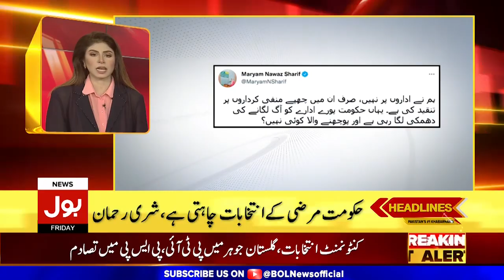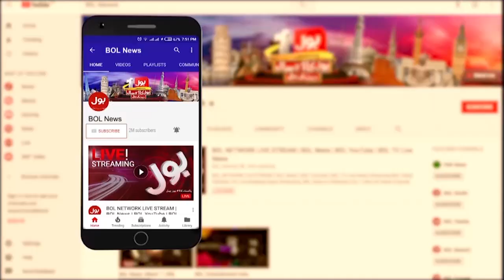NEPRA New tariff decission | BOL News Headlines | 11:00 PM | 10 September 2021